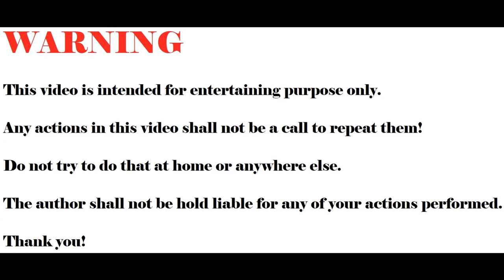How To Make a Canon Photo Camera Using Matchsticks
Matchsticks New Ideas- Matchsticks Photo Camera
Matchsticks Photo Camera (DSLR or Mirrorless?) done with matches. See how a matchsticks photo camera is made. I used a Canon photo camera as a model.
The final result can be offered as a special and unique gift to someone that has made a passion from taking photos and loves photography.

▬ About pilooha ▬▬▬▬▬▬▬▬▬▬▬▬▬▬▬

pilooha is a channel where you can learn  how to create new things by yourself, how to reuse and recycle junk around your home,  how to create unique and beautiful gifts, how to make decoration for your home and ultimately you will see a lot of "do it yourself" activities that you can enjoy doing with your family and friends and have a lot of fun.

▬ Social Media ▬▬▬▬▬▬▬▬▬▬▬▬▬▬▬